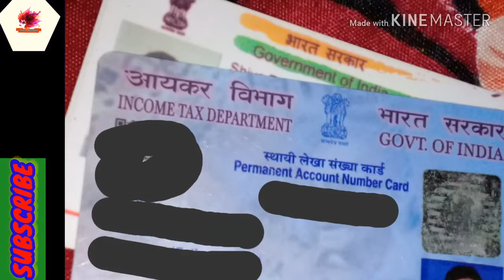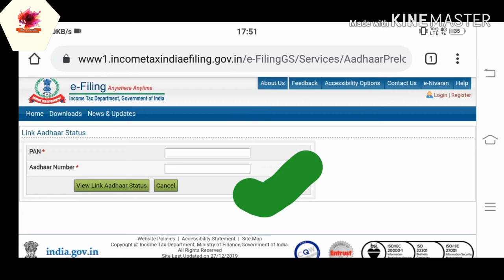How to link ADHAR and PAN CARD //ASSAMESE ADHAR AND PAN CARD LINK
ADHAR and pan card link with online.
Assamese
ADHAR card
pan card